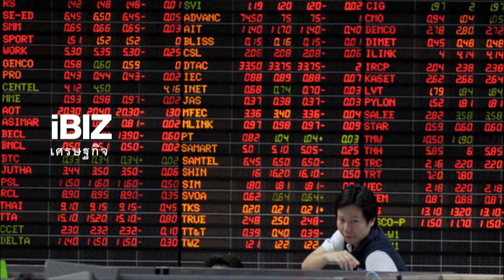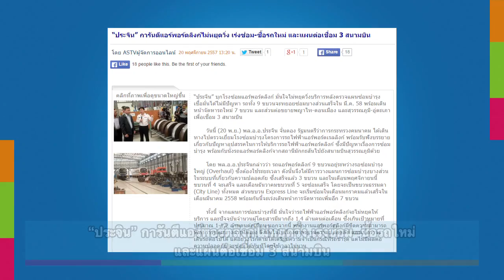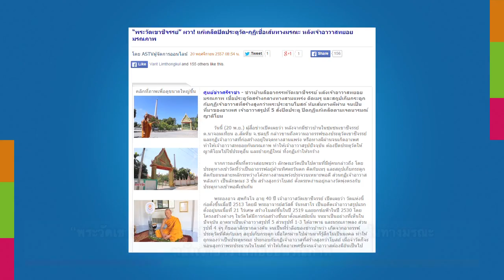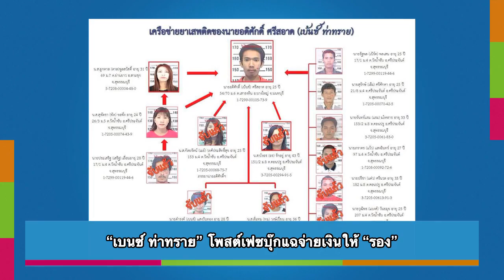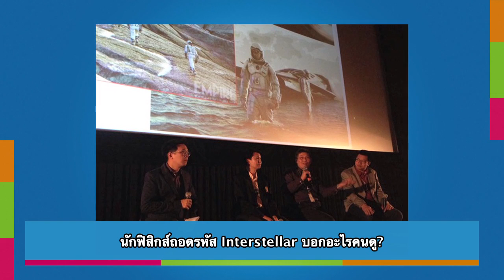10ข่าวเด็ดแมเนเจอร์ 20 พ.ย.57 น้องจ๊ะจ๋ายอดกตัญญู - เจ้าอาวาสผวาอาถรรพ์สั่งปิดประตูวัด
2014/11/20 10ข่าวเด็ดแมเนเจอร์ 20 พ.ย.57 น้องจ๊ะจ๋ายอดกตัญญู - เจ้าอาวาสผวาอาถรรพ์สั่งปิดประตูวัด
- ฮือฮา! มะพร้าวน้ำหอมสตูลลูกดก 1,000 ลูก เจ้าของกลัวคนแห่ขอหวย
- หวาน! “ซี ฉัตรปวีณ์” เข้าพิธีหมั้น “ก้อง อดิศักดิ์”
- “พี่เบิร์ด” ติดใจ! อยากเล่นละครแนวฟรุ้งฟริ้ง ปัดซื้อบ้านซื้อที่ บอกที่มียังอยู่ไม่ครบ!
- “เบนซ์ ท่าทราย” โพสต์เฟซบุ๊กแฉจ่ายเงินให้ “รอง”
- “พระวัดเขาชีจรรย์” ผวา! แก้เคล็ดปิดประตูวัด-กุฏิเชื่อเส้นทางมรณะ หลังเจ้าอาวาสทยอยมรณภาพ
- “ประจิน” การันตีแอร์พอร์ตลิงก์ไม่หยุดวิ่ง เร่งซ่อม-ซื้อรถใหม่ และแผนต่อเชื่อม 3 สนามบิน
- ช็อก!! "ไมเคิล เฟลป์ส" ไม่รู้อึ๊บหญิงในร่างชาย
- พบแล้วศพ “มิสฮอนดูรัส” ถูกลักพาก่อนบินประกวดมิสเวิลด์ สงสัยฝีมือแฟนพี่
- อึ้ง! “ภูเขาร้อนรัก” ในอินโดฯ แห่ร่วมเพศคนแปลกหน้าเพื่อความโชคดี
- กองทัพกะฉิ่นโชว์ภาพศพ นร.ทหารตายเกลื่อน หาฝ่ายรัฐบาลยิงปืนใหญ่ถล่มโรงเรียนฝึก
- สาวเจ้าของร้านอาหารไทยในสกอตขึ้น สน.ตามคดีหนุ่มอ้างตัวเป็นการ์ด กปปส.หลอกเอาเงินกว่า 1 แสน
- “น้องจ๊ะจ๋ายอดกตัญญู” ที่ชาวเน็ตอยากเห็นสื่อและผู้ว่าฯ ให้ความสำคัญมากกว่า “น้องล่าเหนียวไก่หาย”
- นักฟิสิกส์ถอดรหัส Interstellar บอกอะไรคนดู?